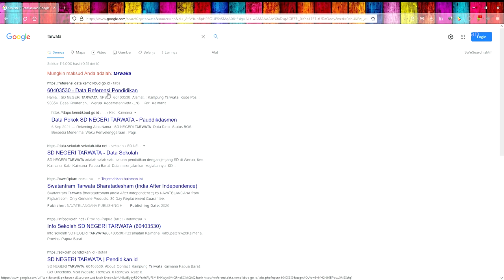Cerita Pedalaman Tarwata - Cerita Pedalaman